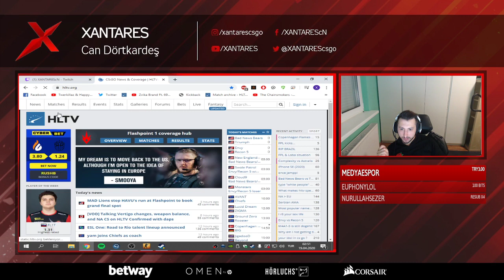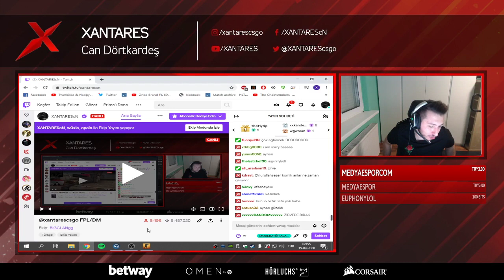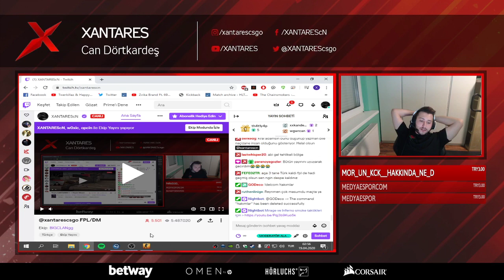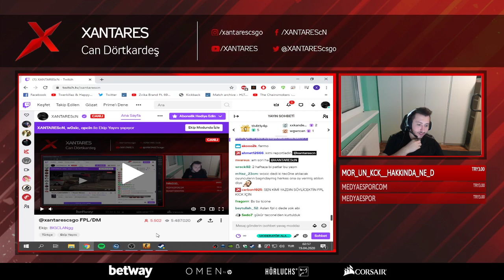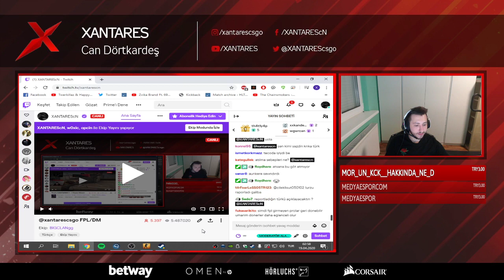XANTARES TÜRKLERİN FPLDEN KİCKLENMESİ HAKKINDA KONUŞUYOR!!! FPLDEN ATILANLARIN LİSTESİ!!!!